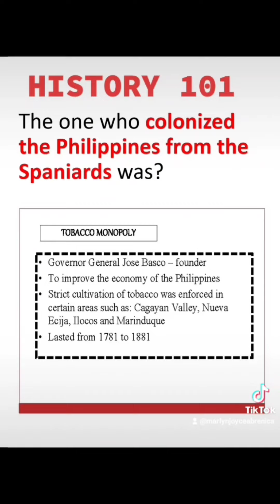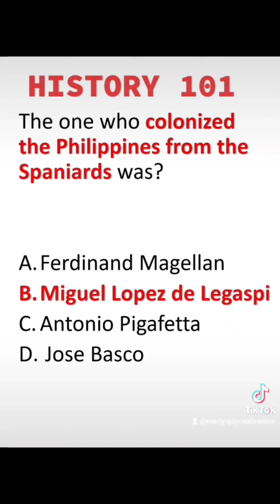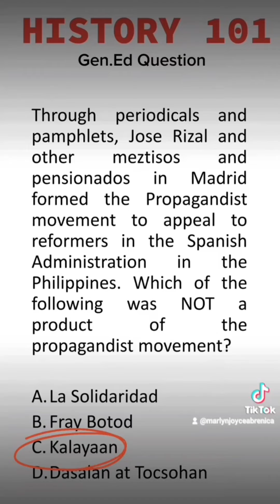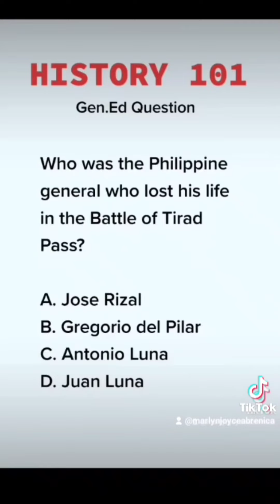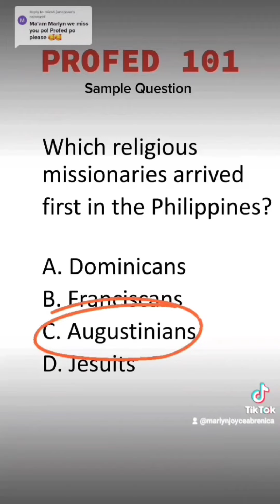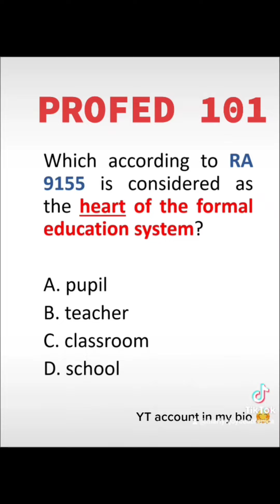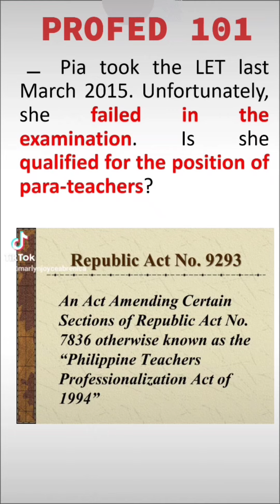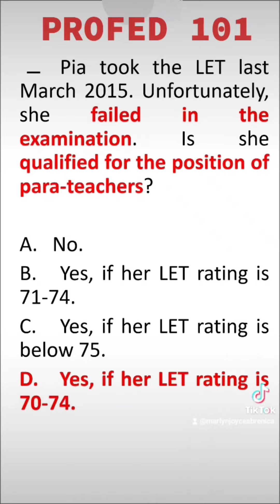Sample LET Questions with Rationalization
Hello future LPTs! This is teacher Marlyn and here are some LET questions.